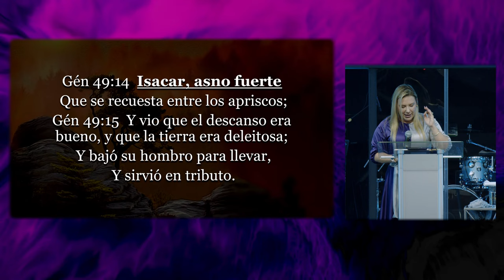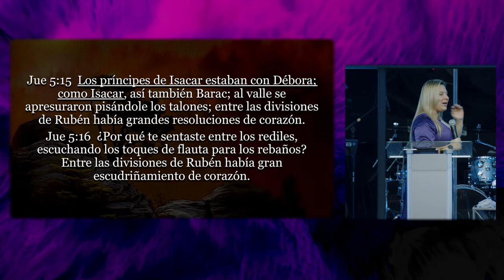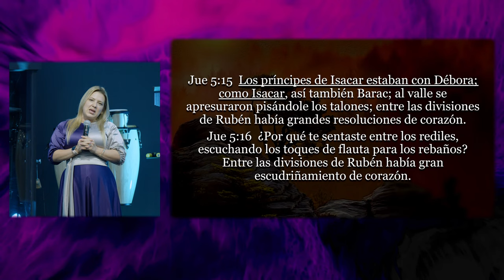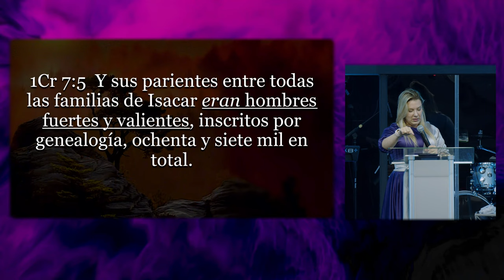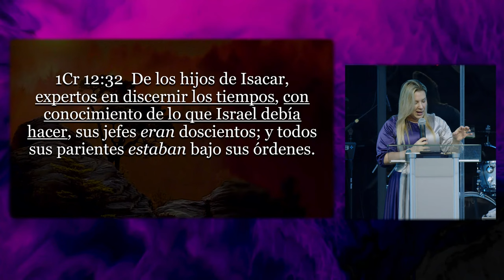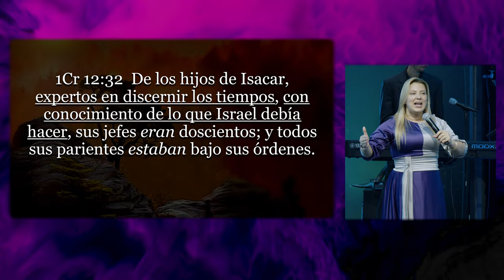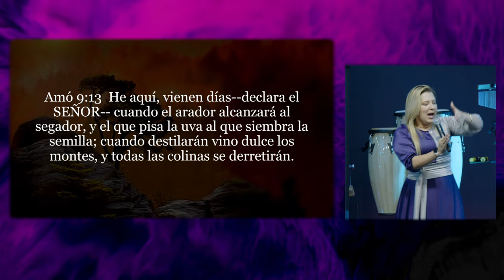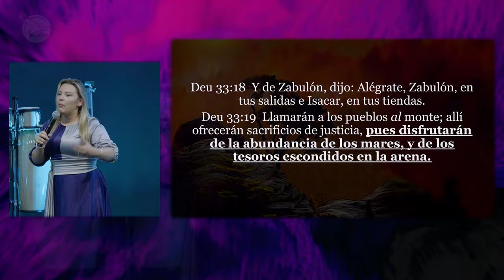Pr Lisney de Font | Con La Unción de Isacar | 05-07-23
Ebenezer Tampa